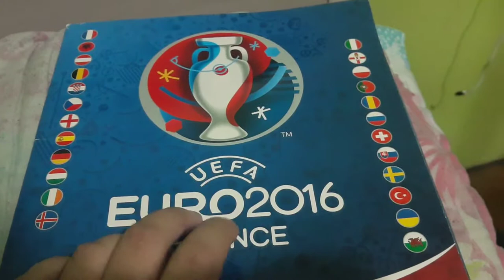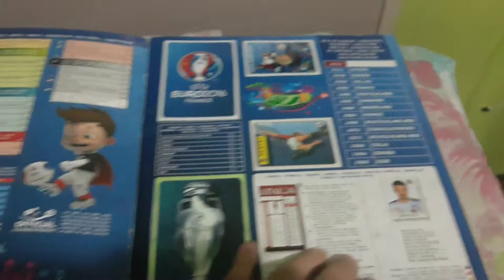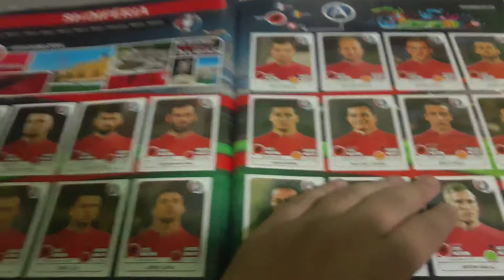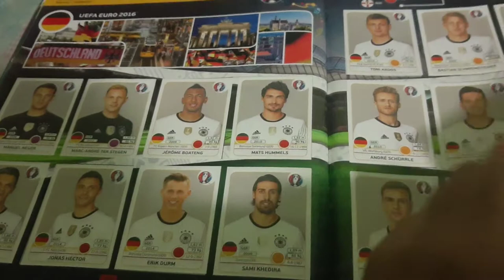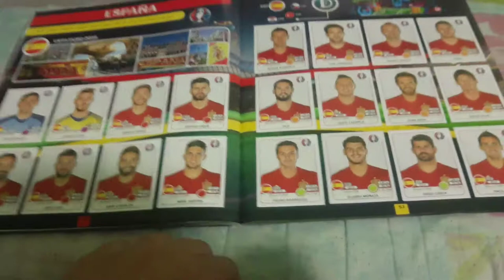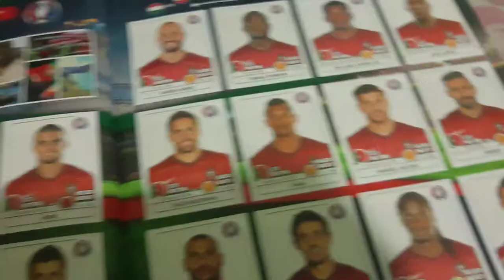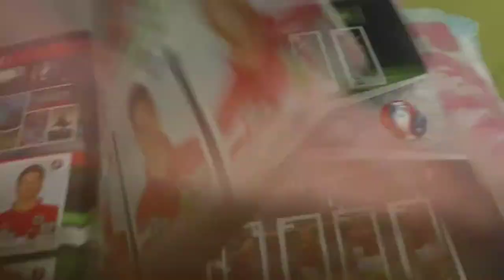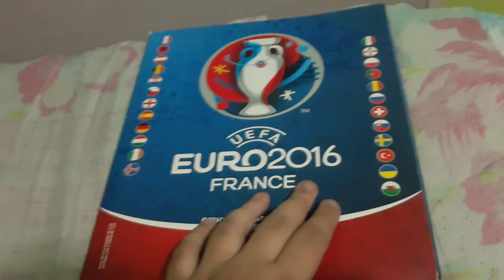Review Álbum Euro2016 - Eurocopa 2016